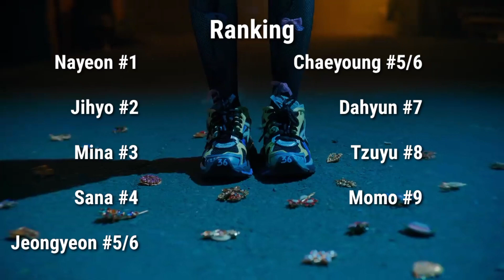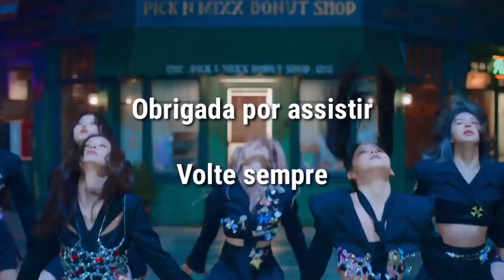How Would TWICE Sing - O.O by NMIXX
The layout and thumbnail is mine, if you use it, give the credits